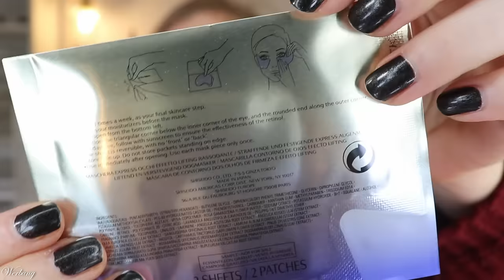NOCH EINE? Lookfantastic Treat Yourself Limited Edition 2023 Unboxing & Verlosung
@lookfantastic bringt gerade eine limitededition nach der nächsten raus.
Diese gab es in England scheinbar zum singlesday - wir bekommen sie als vorweihnachtliche Box.
Mir egal, wo die nun her kommt. Der Inhalt ist TOP! :D

Vielen Dank an Lookfantastic für die Zusendung der Box!

   Und zusätzlich 10 % auf alles (auch nicht reduzierte Produkte) mit claudiswelt10 (*)

00:00 Infos zur Lookfantastic Beauty Box
Nutze gerne meinen Code CLAUDIWELT, um die Limited Edition günstiger zu erhalten.
LOOKFANTASTIC Treat Yourself Edit (L,*)
LOOKFANTASTIC Christmas Cracker 2023 (L,*)
LOOKFANTASTIC Christmas Eve Edit 2023 (L,*)
02:18 Shiseido Vital Perfection Uplifting and Firming Eye Mask
02:45 Rodial Deluxe Glass Powder
03:25 Emma Hardie Brilliance Facial Oil
04:20 Drunk Elephant Ceramighty Eye Balm
05:25 Zelens Instant Recharge Mask
07:02 Ein kleines Versehen
07:35 Neom Uplifting Hand Balm
08:06 Philip Kingsley Root Boosting Spray
08:55 Elizabeth Arden Advanced Light Ceramide Capsules
10:01 Mein Fazit

♡ Schreibe mir einen lieben Kommentar unter dieses Video mit treatyourself

Liebe Grüße
Claudi